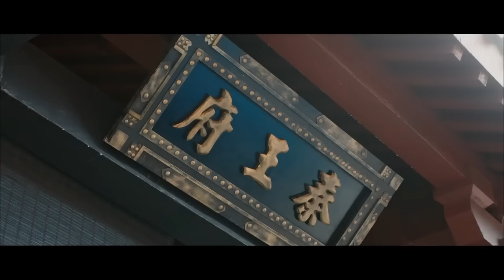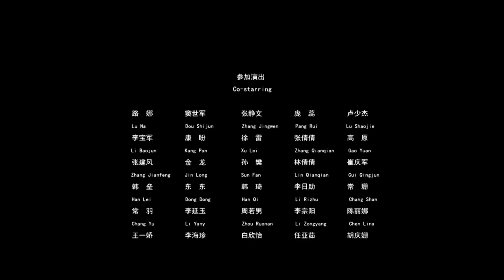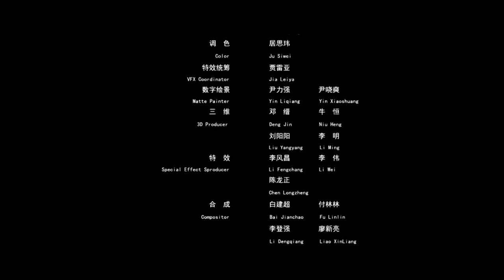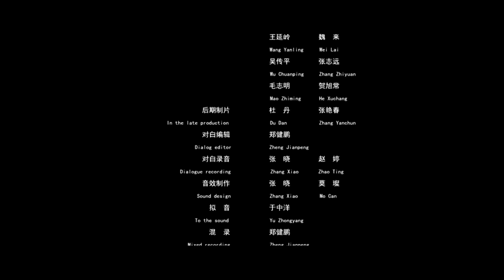《韬瓴秘术》/ The Little Prince 兄弟自相残杀为夺王权 大王子机关算尽能否直上青云？（杨竣羽 / 彭静 / 刘倬廷）| Chinese Movie ENG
【内容简介】
武德四年，吐谷浑小王子掌灯为了躲避哥哥的追杀，带着兵书《秘术》和国王扳指潜逃至长安，在危难之时偶遇了李御风。大王子勾结李元吉，化妆成商队潜入长安，并设计引掌灯现身。李御风为了友情，展开了对掌灯的营救。